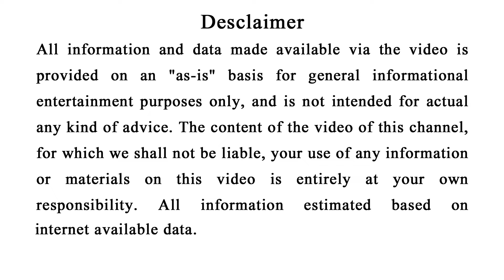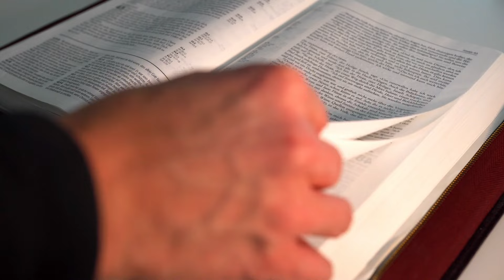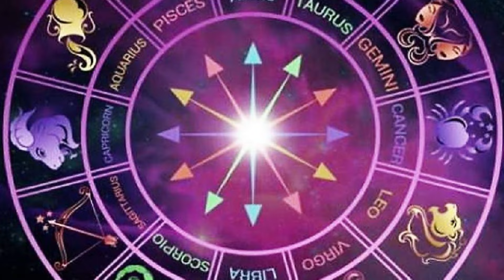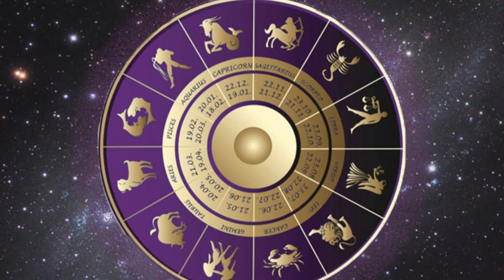୩୦୦ ବର୍ଷ ପରେ ବନୁଛି ମହାଶିବରାତ୍ରୀ ରେ ଧନଯୋଗ | ଏହି ୬ଟି ରାଶି କୁ ମହାଦେବ କରିବେ କୋଟିପତି | Maha Shivratri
୩୦୦ ବର୍ଷ ପରେ ବନୁଛି ମହାଶିବରାତ୍ରୀ ରେ ଧନଯୋଗ | ଏହି ୬ଟି ରାଶି କୁ ମହାଦେବ କରିବେ କୋଟିପତି |  Maha Shivratri

Shivratri puja vidhi odia
shivratri puja 2024 in odia
shivratri shiv puja
jagara puja vidhi odia
jagara puja 2024
jagara 2024 in odia
maha shivratri puja vidhi 2024 in odia
Maha Shivratri 2024 date
Shivaratri celebration
Significance of Maha Shivratri
Shiva and Parvati marriage
Neelkanth legend
Spiritual awakening on Shivratri
ମହାଶିବରାତ୍ରୀ 2024
ଶିବରାତ୍ରୀ ପର୍ବ
ଶିବ ମହାପର୍ବ
ନିଶିତ କାଳ ପୂଜା
ମହାଶିବରାତ୍ରୀ ତାରିଖ
ଶିବ ପୂଜା
ମହାଶିବରାତ୍ରୀ ମହତ୍ଵ
ଶିବ ପାର୍ବଣୀ
ନୀଳକଣ୍ଠ କାହାଣୀ
ମହାଶିବରାତ୍ରୀ ଉଜାଗର

୪- ମହାଶିବରାତ୍ରୀ ଦିନ ଭଗବାନ ଶିବ କହିଥିଲେ ଏହି ଚେର ଯେଉଁ ବି ବ୍ୟକ୍ତି ନିଜ ଗଳା ରେ ଧାରଣ କରିଥାଏ ସେ କୋଟିପତି ବନିଯାଏ

9-ମହାଶିବରାତ୍ରୀ ଦିନ ଭଗବାନ ଶିବ କହିଥିଲେ ଏହି ଚେର ଯେଉଁ ବି ବ୍ୟକ୍ତି ନିଜ ଗଳା ରେ ଧାରଣ କରିଥାଏ ସେ କୋଟିପତି ବନିଯାଏ